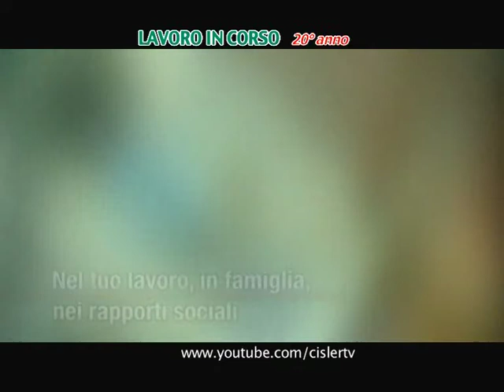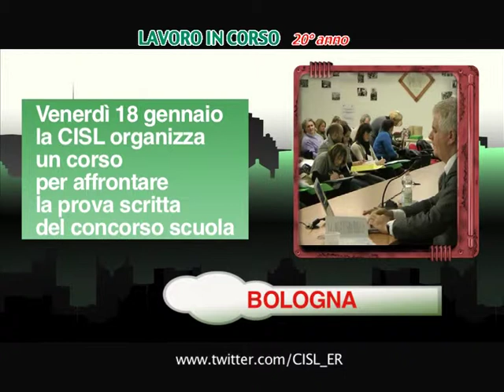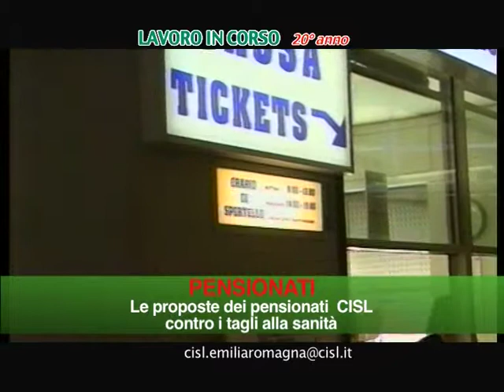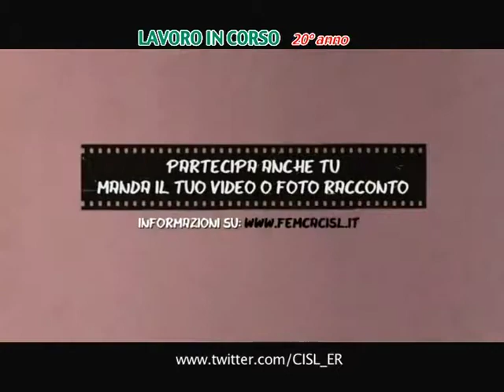Lavoro in corso 10 01 2013 CISL Emilia Romagna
La proroga degli ammortizzatori sociali in deroga; la rete dei servizi del patronato Inas; le notizie dalle sedi; Sanità: alcune proposte dei pensionati Cisl; "Fabbriche", il concorso multimediale sul lavoro che cambia; Fontemp, il fondo pensione integrativo per i lavoratori in somministrazione. Questo il sommario della puntata in onda questa settimana sulle frequenze di E'TV e sul circuito mediatico (sito, youtube e facebook) della Cisl Emilia Romagna.